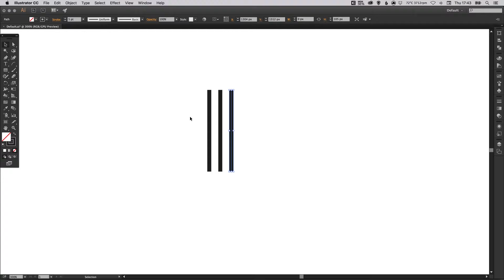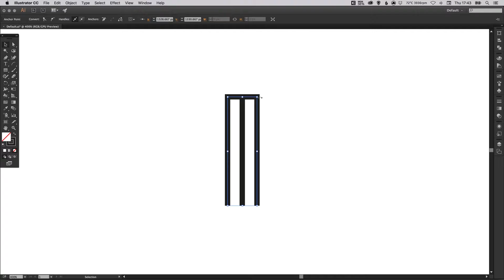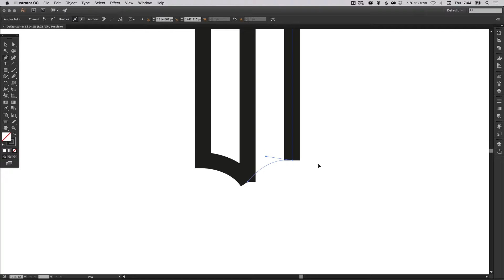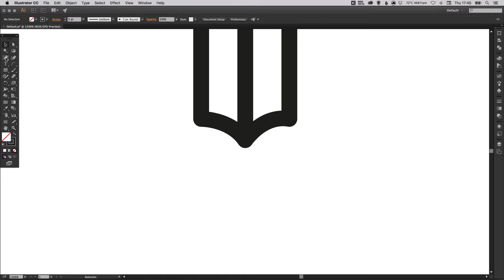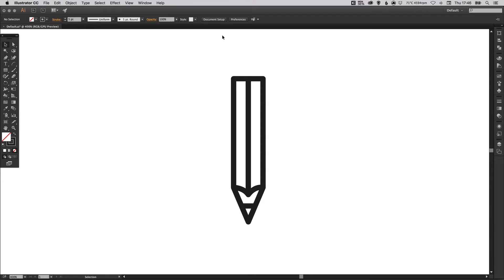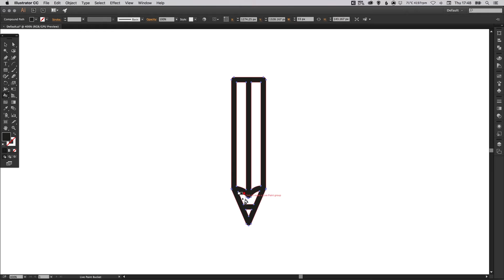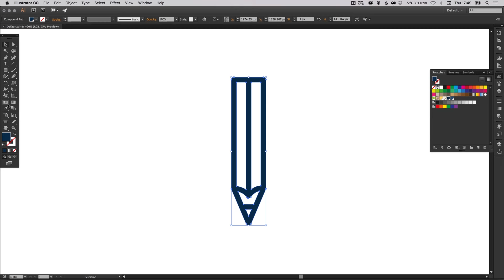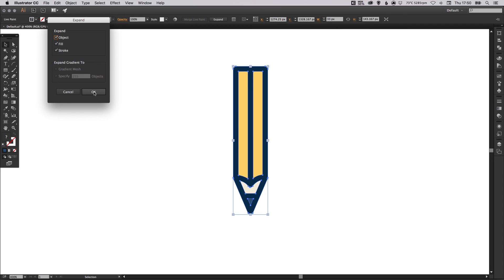Learn How to Draw a Vector Pencil Icon in Adobe Illustrator | Dansky